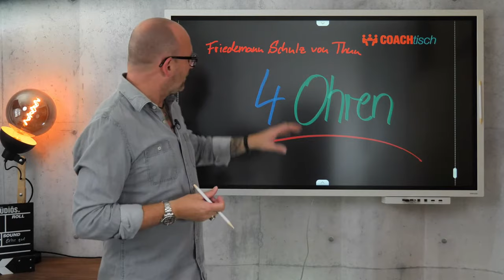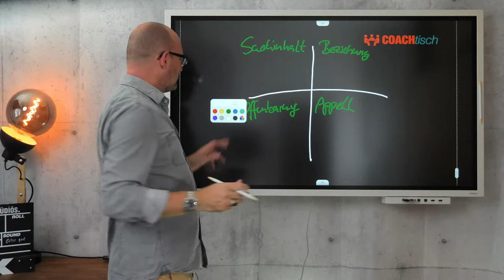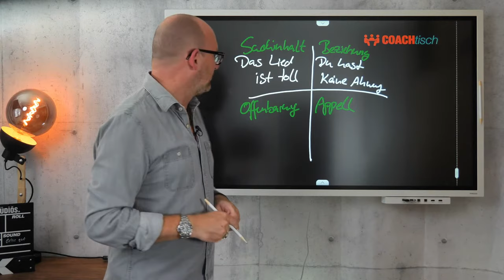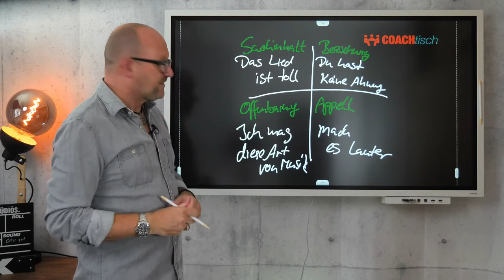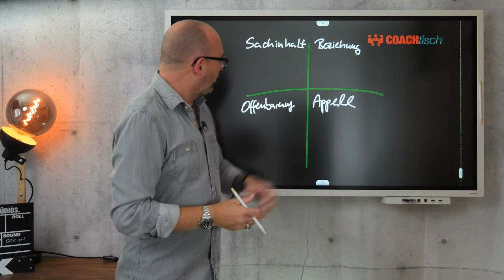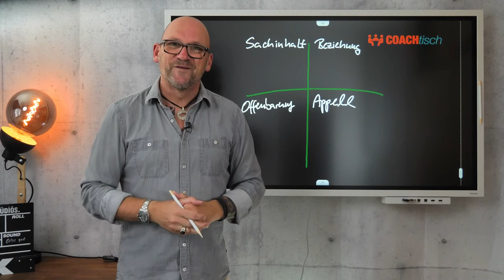✅ 4 Ohren Modell - einfach erklärt in 5 Minuten (Schulz von Thun)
In diesem Video geht es um das 4 Ohren Modell - einfach erklärt in 5 Minuten (Schulz von Thun)

Das 4 Ohren Modell von Friedemann Schulz von Thun beschreibt die zwischenmenschliche Kommunikation und veranschaulicht auf einfachste Art und Weise, wie Missverständnisse entstehen.

In diesem Video erkläre ich in 5 Minuten alles zum 4 Ohren Modell und bringe auch 3 lustige und praxisnahe Beispiele.

Damit bist Du gerüstet für Schule, Studium und Beruf!

Außerdem in diesem Video:

- aktiv Zuhören
- Grundlagen der Kommunikation
- Wie man Freunde gewinnt